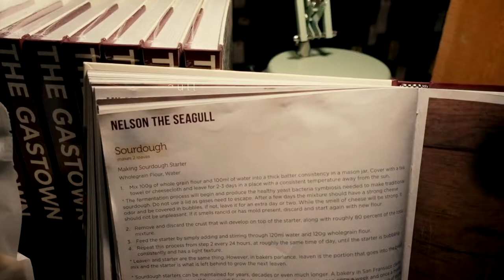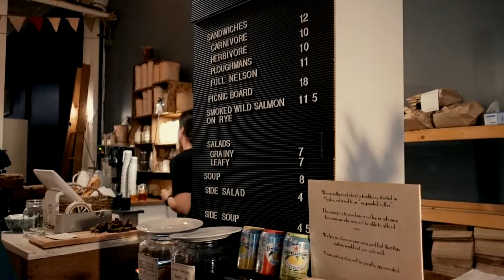Vlog#4 Coffee Time: 温哥华咖啡店探店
温哥华Gastown周遭聚集了许多家独立咖啡店。与朋友相约, 前往Nelson the Seagull以及Matchstick Coffee House探店, 品尝新鲜的brunch和美味的羊角包。

Love the coffee houses in Gastown, Vancouver.